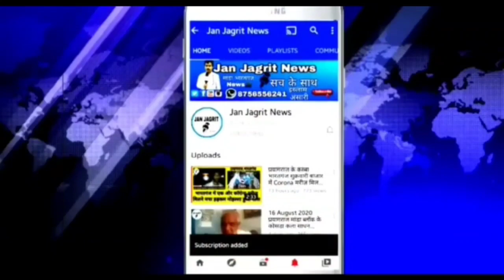नगर पंचायत भारतगंज के वार्ड नं.11 जुबेर नगर में ईटो से भरी ट्रॉली पलटी।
नगर पंचायत भारतगंज के वार्ड नं 11जुबेर नगर में ईटो से भरी ट्रॉली पलटी।